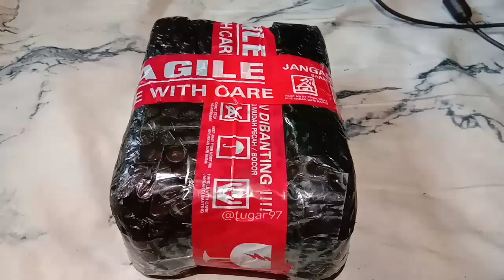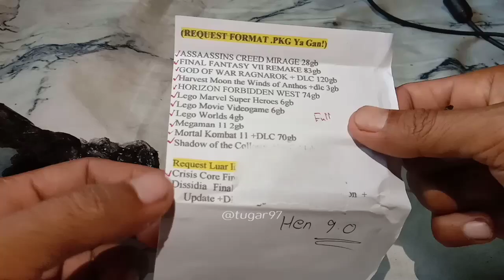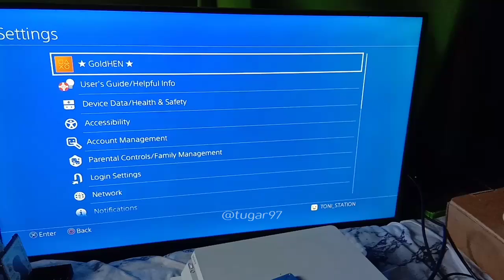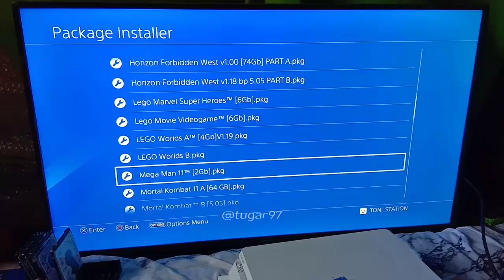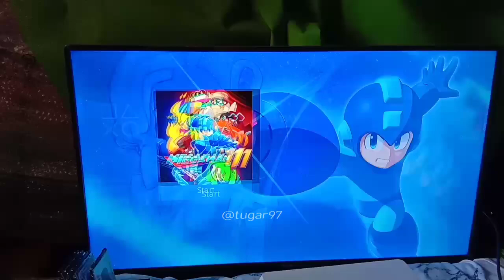Beli Hardisk PS4 Hen 500GB Cuman Muat Sedikit Game?, Unboxing & Review HDD External PS4 Format PKG